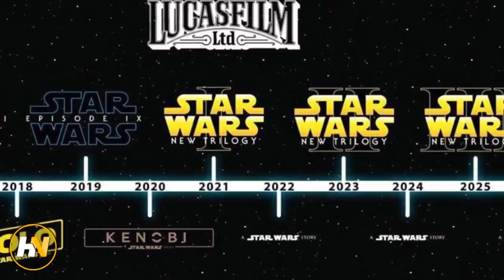Every Upcoming Star Wars Movie or TV Show After Rise of Skywalker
After The Rise of Skywalker hits theaters, we'll have plenty to look forward to with regards to Star Wars content. Luke dives into the massive slate of Disney+ series and films coming over the next decade.

Connect with HNE!